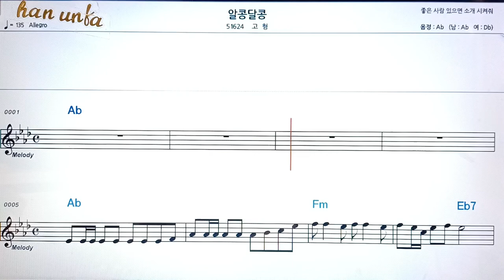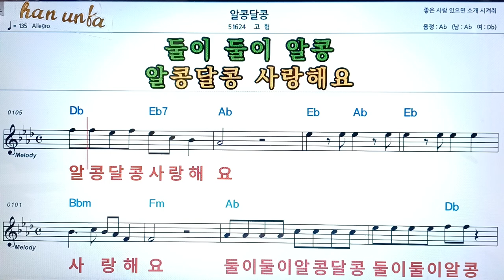알콩 달콩/고형👍노래 반주, 코드 악보,가라오케💋Karaoke*Sheet Music*Chord*MR